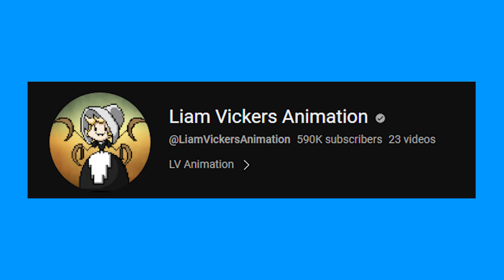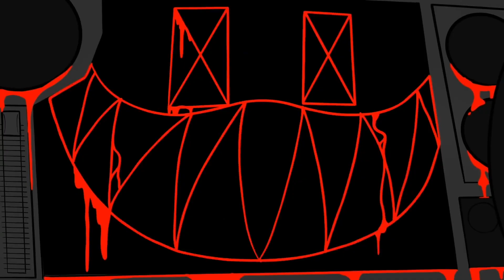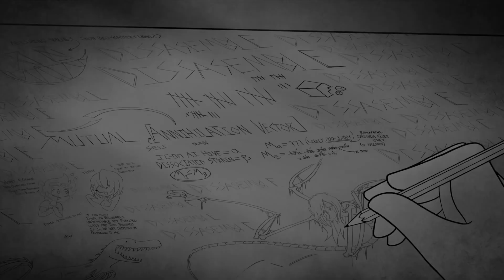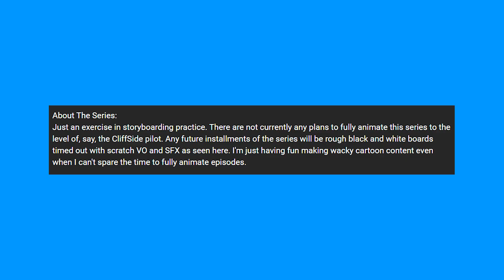Internecion Cube Explained by a Moron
Yeah so, I wana try out this commentary thing where I talk about stuff I like. So why not start with a goofy little Animatic